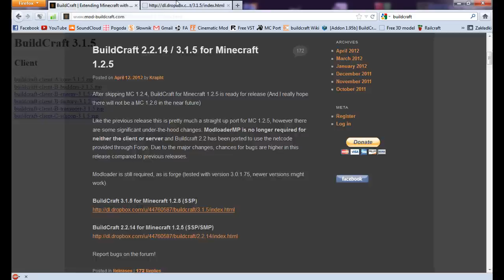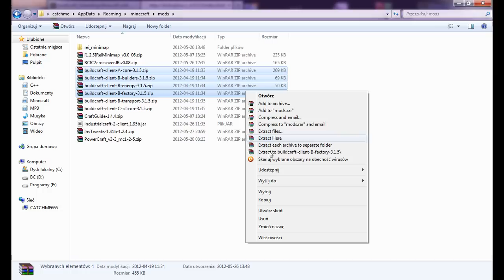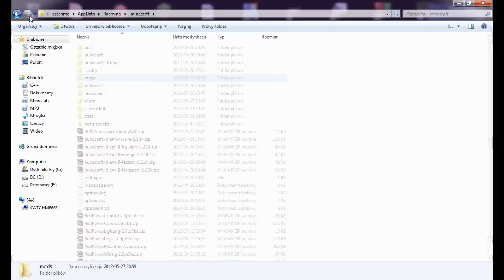[BuildCraft 3.1] Krok po kroku #6: Architect Table & Blueprint Library & Path Mark [Tutorial PL]